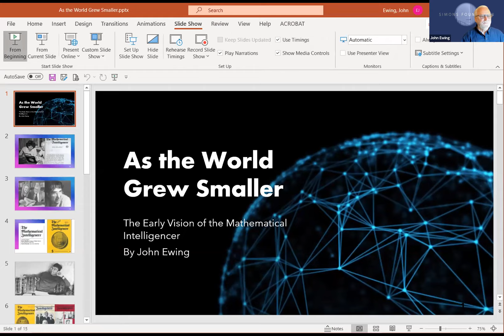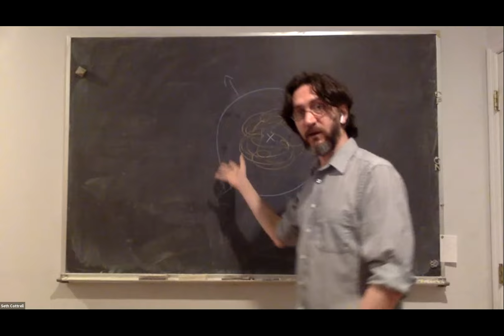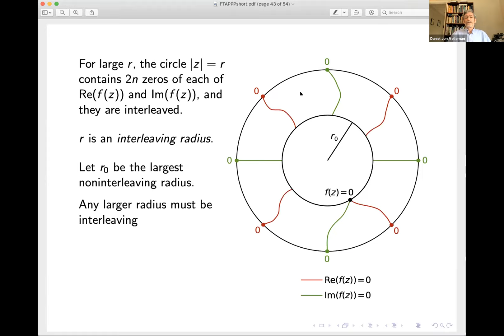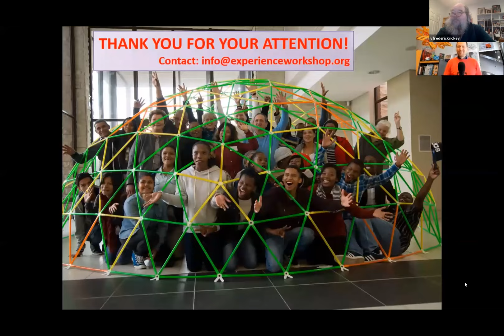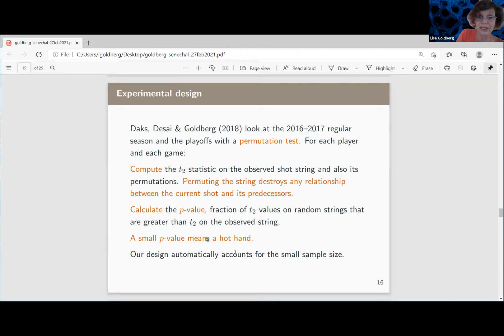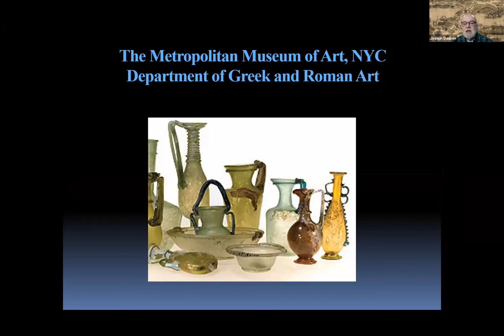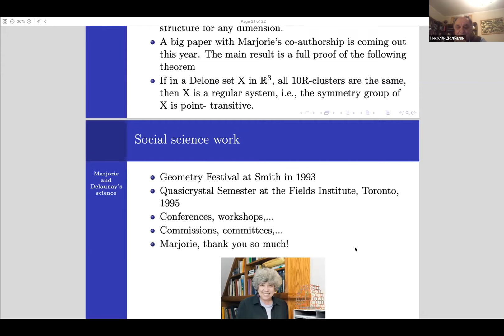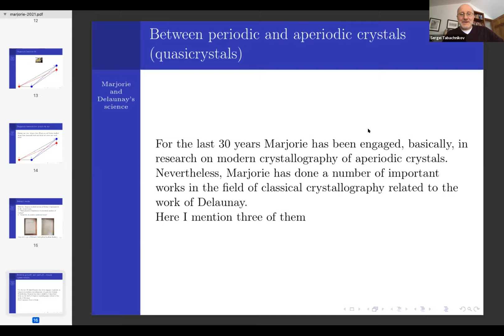In Celebration of The Mathematical Intelligencer and Marjorie Senechal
Springer Nature is proud to present this virtual conference to celebrate the legacy of The Mathematical Intelligencer and Marjorie Senechal’s tenure as the Magazine’s Editor-in-Chief. Learn more about this virtual conference and The Mathematical Intelligencer